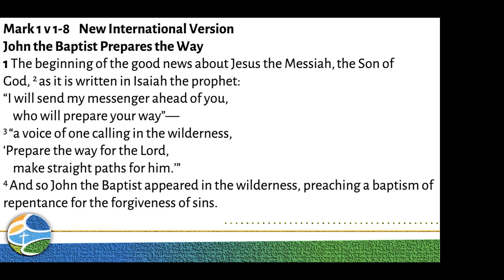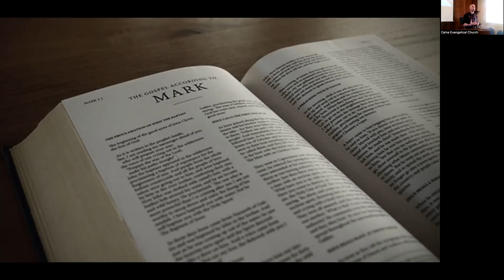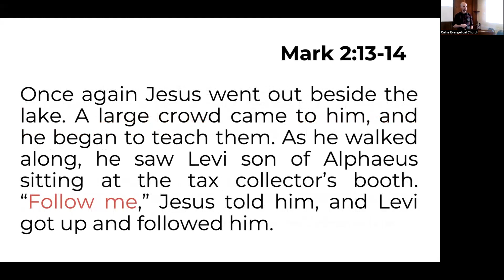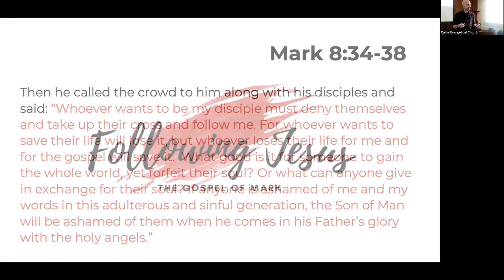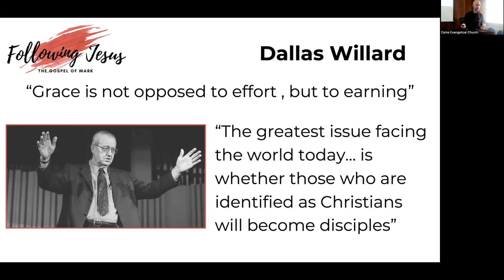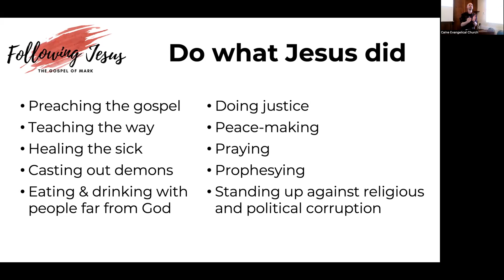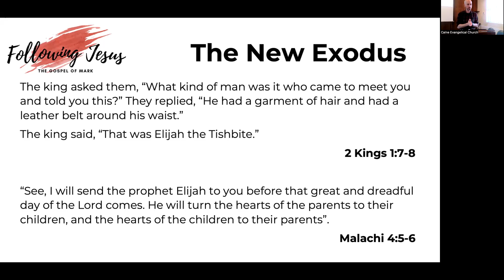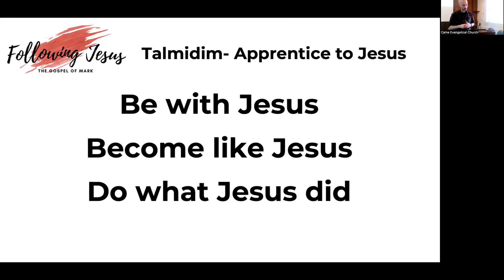Morning Service - 22/10/23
Speaker: Ben Cave
Subject: Following Jesus - Mark 1 v 1 - 8